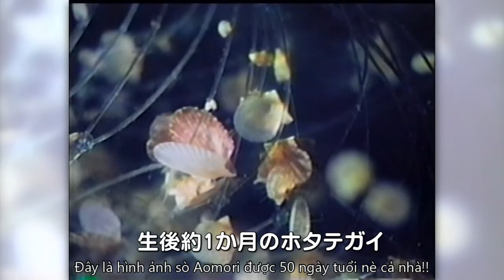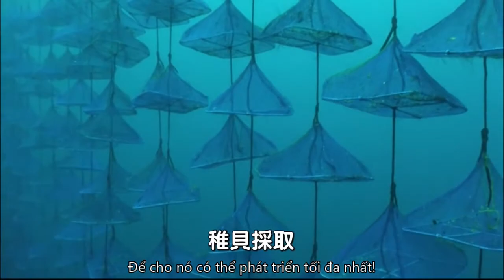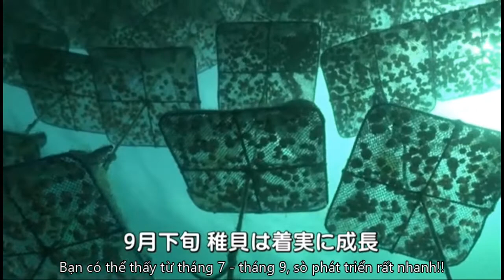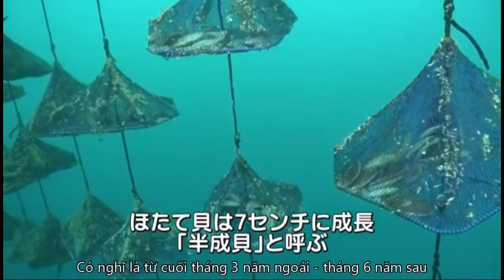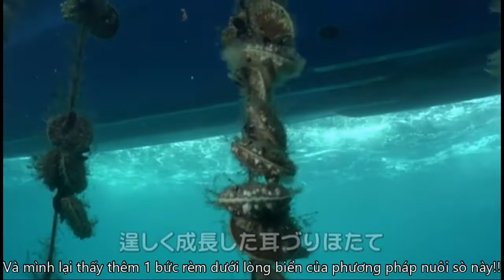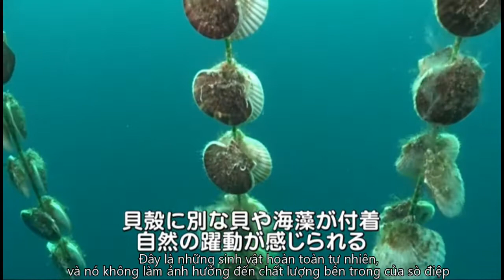AomoriScallop SÒ ĐIỆP AOMORI - Nuôi cực khổ hơn 1 năm mới đạt được size 6-8cm!! Nên sò NGỌT ĐẬM.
Mình không nghĩ là 1 con sò bé xíu mà lại có 1 câu chuyện thú vị như vậy!!
Phải mất hơn 1 năm, nó mới đạt được size 6-8 cm.
- 50 ngày tuổi chúng chỉ có 0.3mm.
- Sau hơn 4 tháng thì phát triển lên 8mm.
- từ tháng 7 - tháng 9 phát triển nhanh đến 2,5cm.
- Và đến tháng sáu năm sau ( tức là hơn 1 năm), sò Aomori mới đạt được size 6-8cm /con.
Bằng sự am hiểu về sò điệp, các ngư dân Aomori đã " chăm sóc tận tình", nuôi dưỡng chúng phát triển hoàn hảo nhất.
Bởi thế nên Sò_Aomori đạt chất lượng ngọt_đậm nhất nhì của Nhật Bản!
Nguồn: tài liệu tổng hợp từ Youtube.
Edit : Lecon Seafoods - 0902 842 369